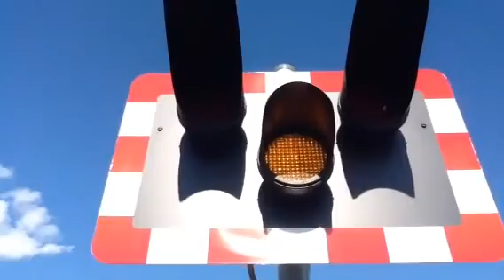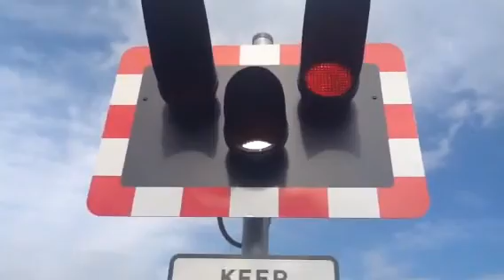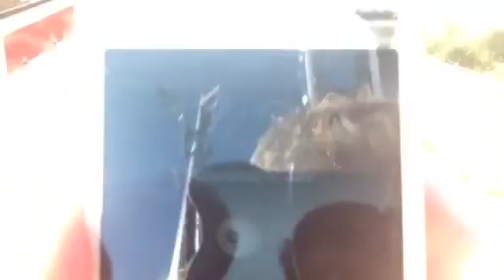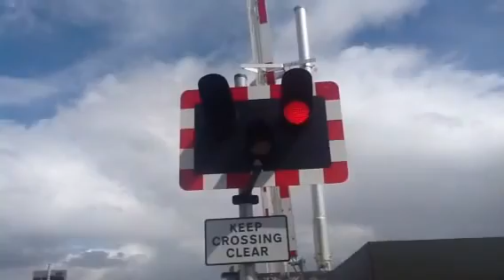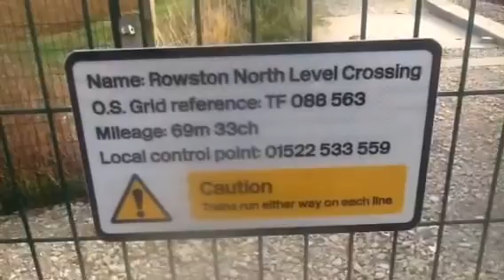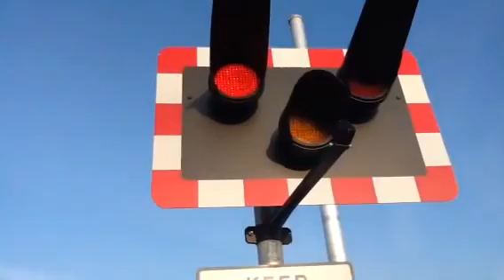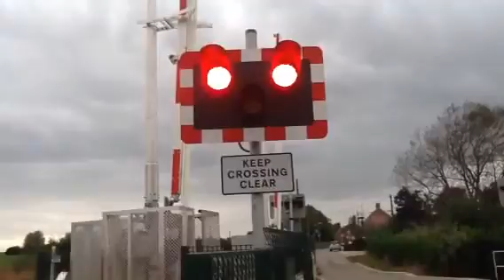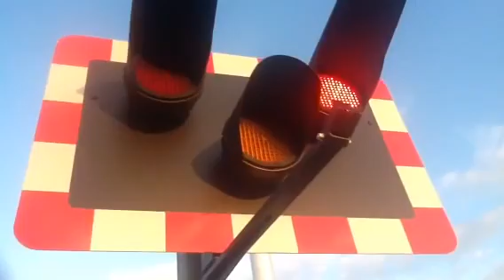All of my Rowston north level crossing videos part 2